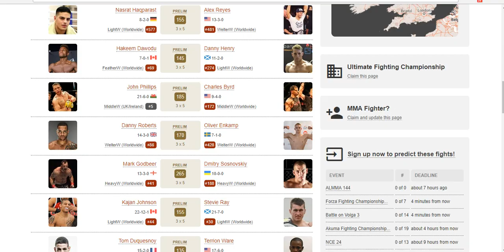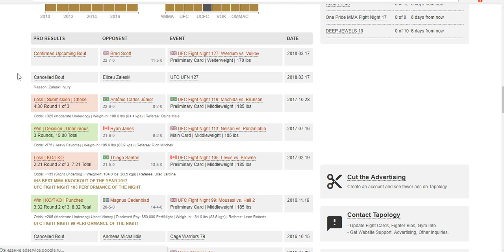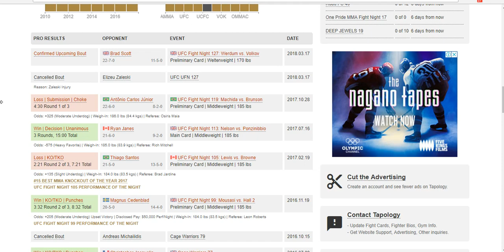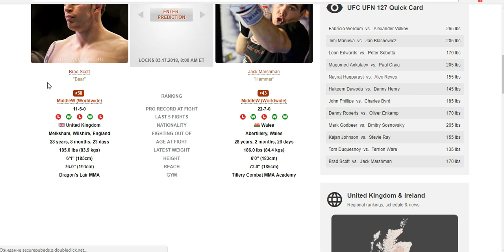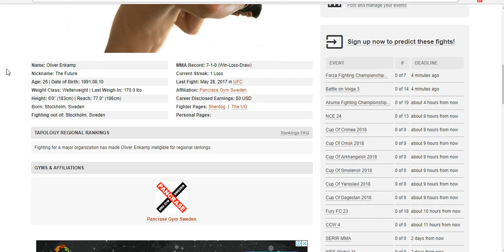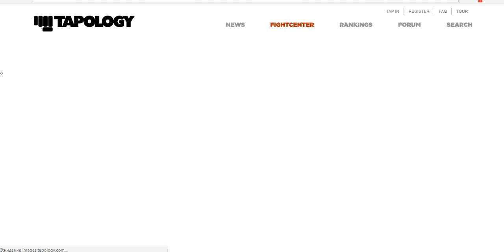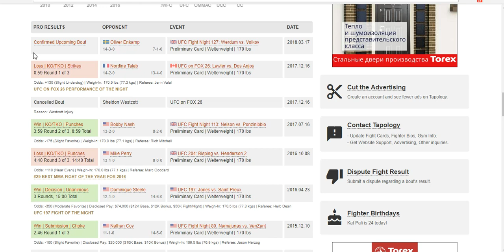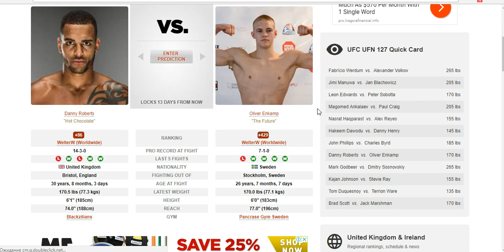Прогноз и Аналитика боев от MMABets UFC FN 127: Маршман-Скот, Робертс-Энкамп. Выпуск №71. Часть 3/5